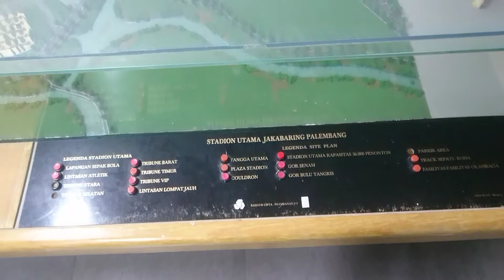miniatur stadion utama jakabaring palembang